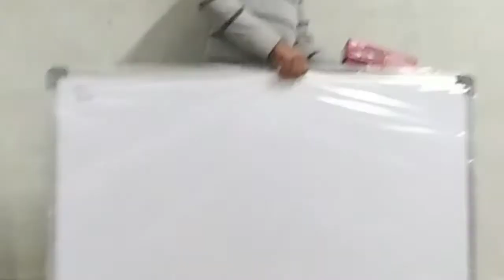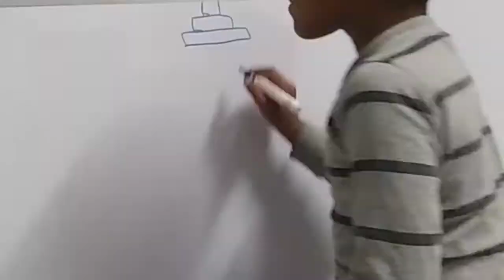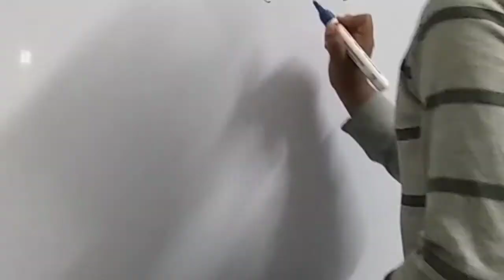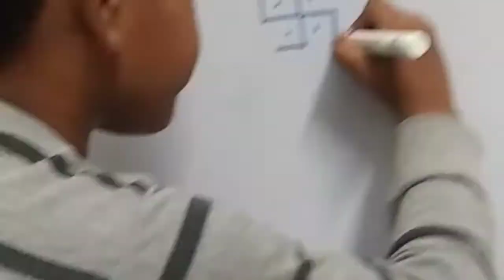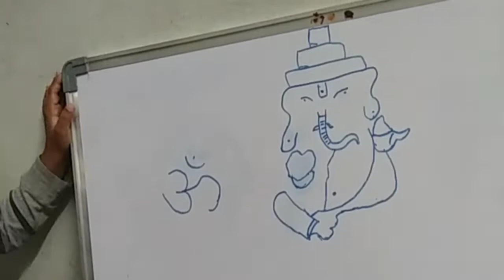Eshan కి వచ్చిన gift చిన్నదే అయినా దాన్ని ఎంత powerful గిఫ్ట్ గా మార్చేశాడు చూడండి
Eshan gift is very useful for children